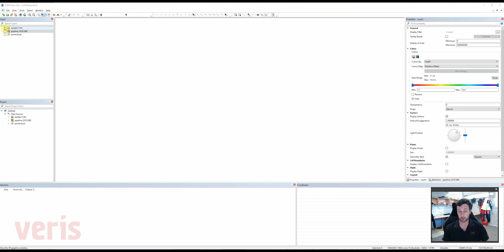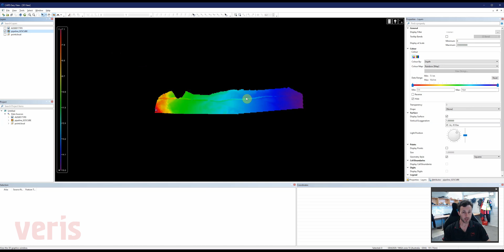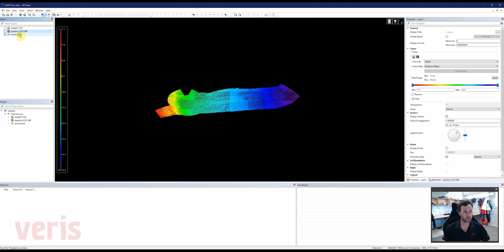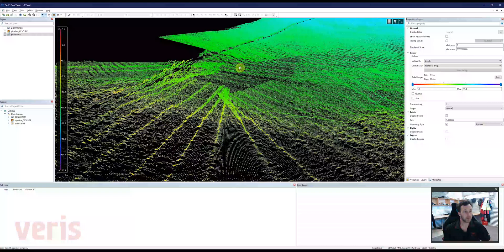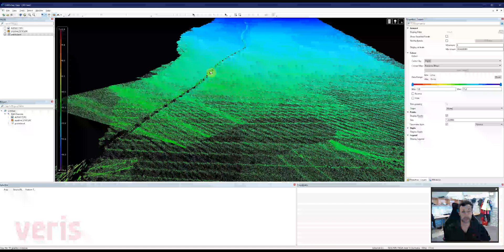Viewing Hydrographic spatial data using the free CARIS Easy View tool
Interested in unique ways to look at your survey data in more detail compared to 2D products? Nathan Green, Hydrographic Surveyor at Veris walks through the CARIS Easy View tool, demonstrating how you can interrogate your spatial data in different ways including 3D and point cloud.